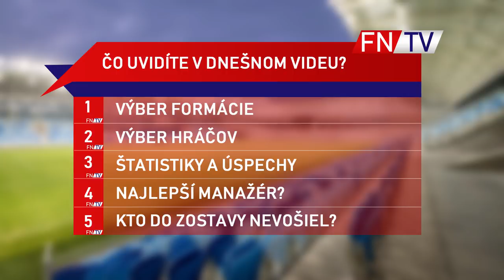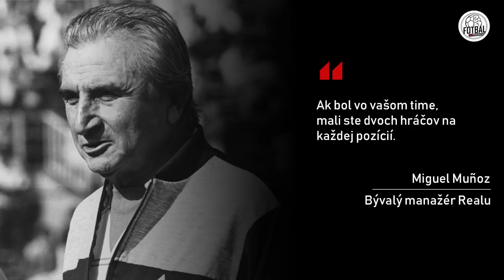REAL MADRID - NAJLEPŠIA ZOSTAVA #2